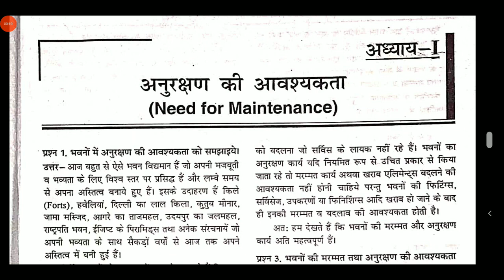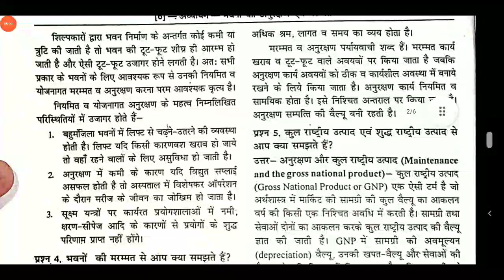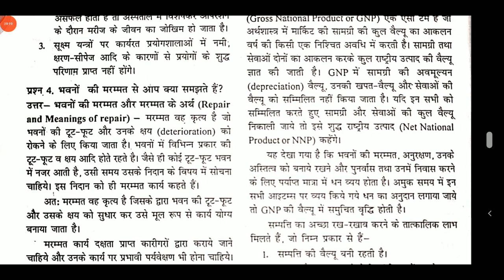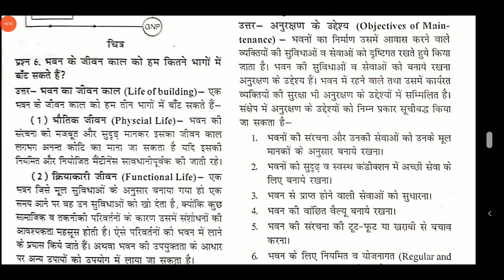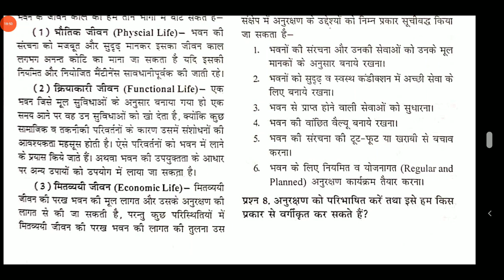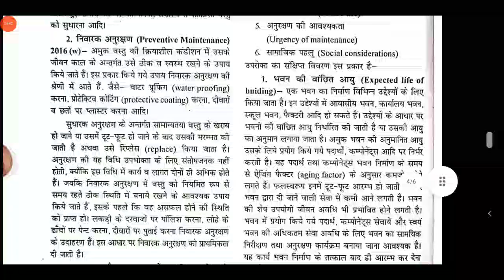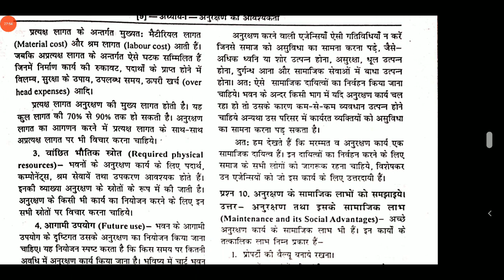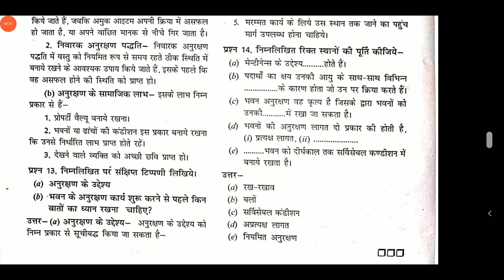Need for Maintenance